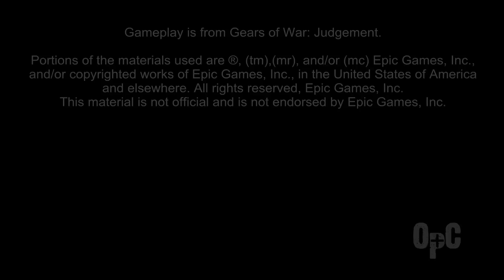How to Long Bomb Achievement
Please "Thumbs Up", if this video helps you.

Use this gameplay clip to help you obtain the Long Bomb Achievement.